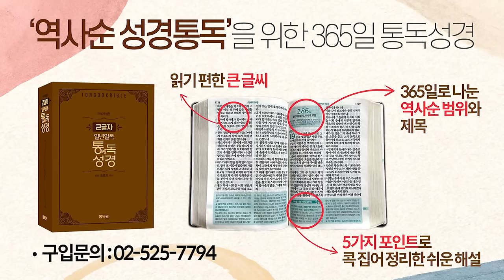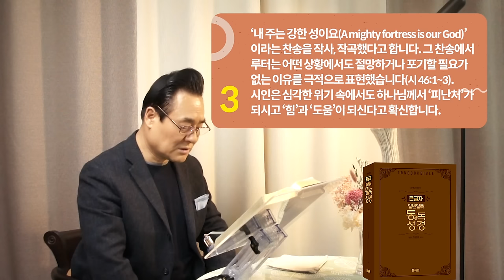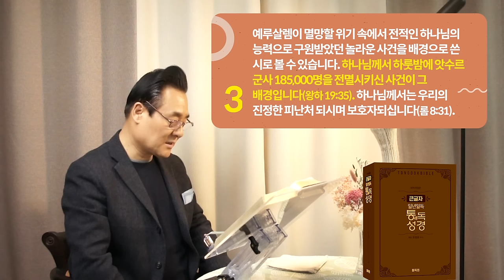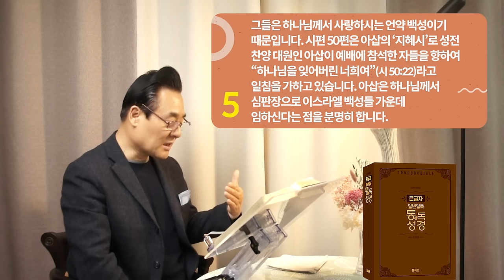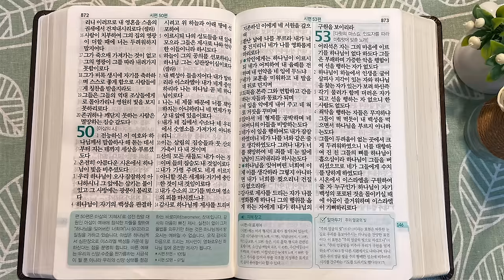역사순 통독성경 146일 | 46편은 마음속 깊이 불안해하며 절망하는 이들에게 큰 힘을 줍니다 | 시편 42~50,53편 | 세계적인 신학자 통박사 조병호의 성경통독